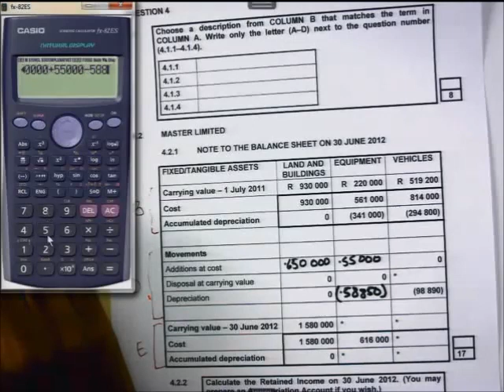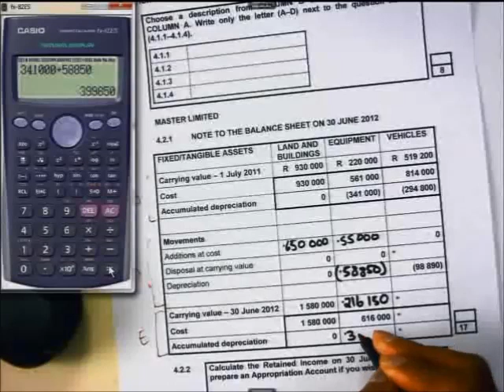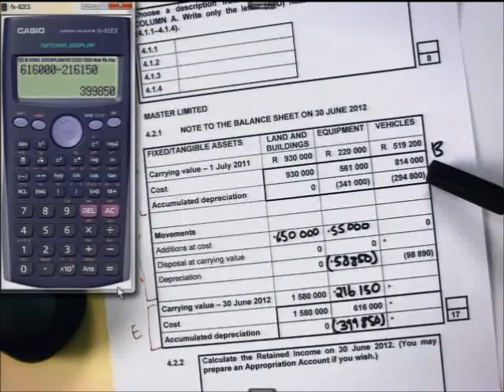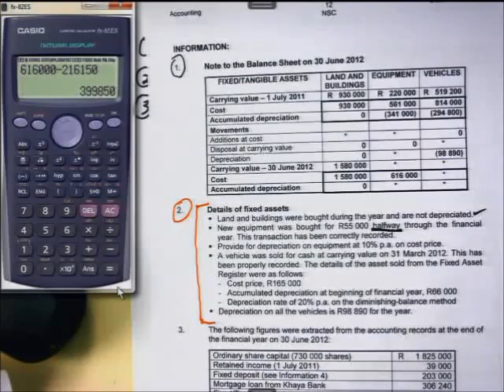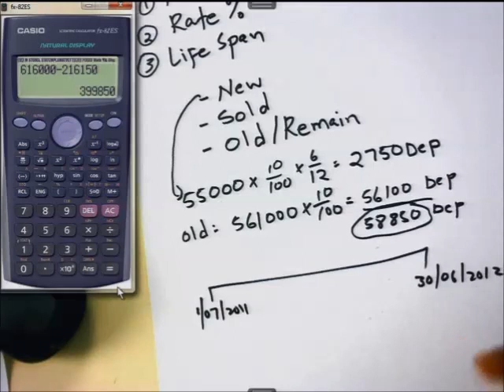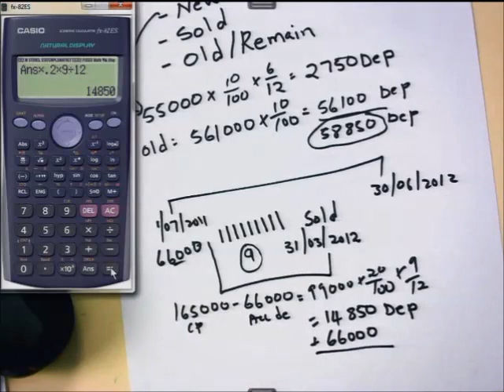1 D Acc Income Statement & Fixed Assets02